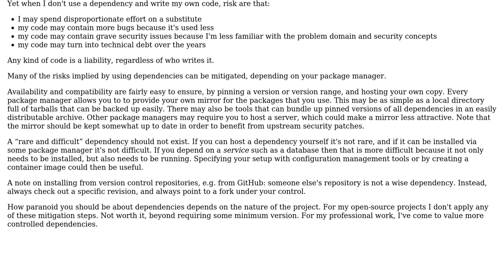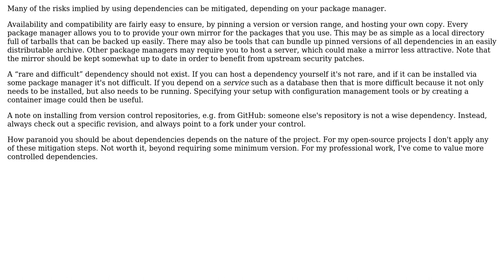What are the most effective ways to manage rot in your platform's dependencies?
Software Engineering: What are the most effective ways to manage rot in your platform's dependencies?

With thanks & praise to God, and with thanks to the many people who have made this project possible! | Content (except music & images) licensed under CC BY-SA | Music | Images & others | With thanks to user jonrsharpe user Christos Hayward user amon and the Stack Exchange Network Trademarks are property of their respective owners. You are responsible for your own actions.